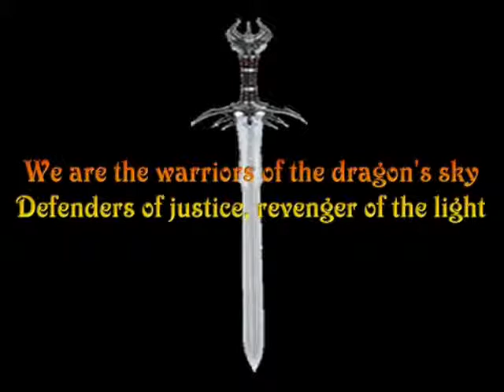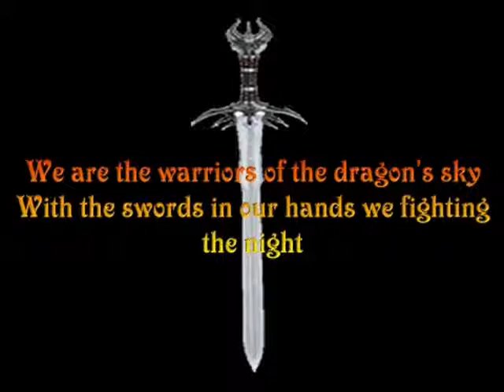Warriors Of The Dragons Sky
by HF